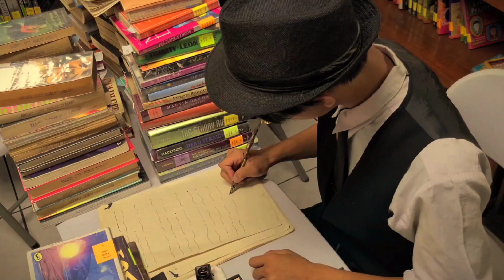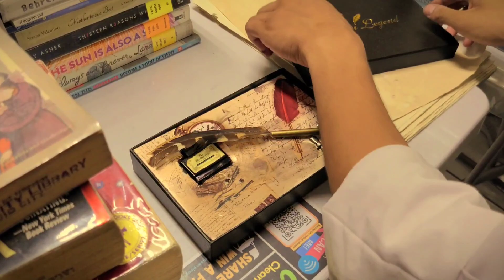✨️|| Noli Me Tangere Trailer || 9-Faith & Endurance ||✨️